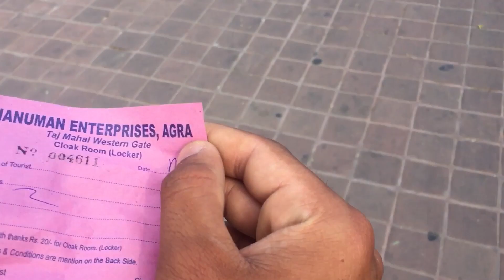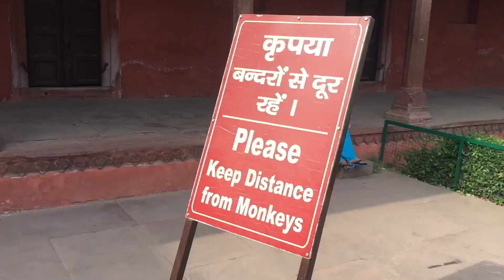Taj mahal 😍😍😍||7 ajuba 🔥🔥🔥